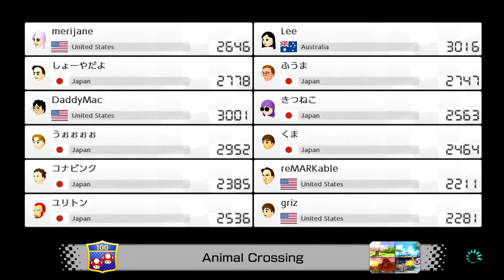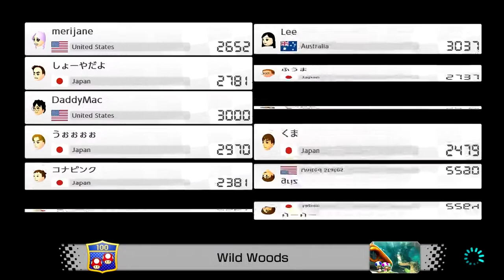The BIGGEST Troll In Mario Kart 8 Online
For the first time in a long time, I am happy to say that I am back with some new content. For the next month or so we will be playing Mario Kart 8 online and man does this game hate me. Mario Kart 8 Deluxe will always be a favorite of mine but man, is it a love hate relationship when we jump in and play Mario Kart 8 Deluxe online.